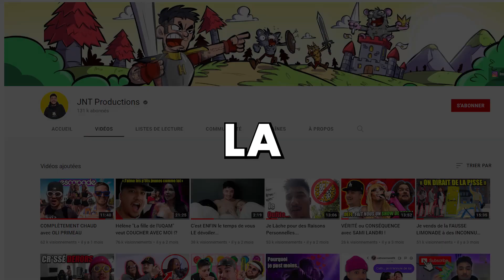C'qui se passe VRAIMENT pendant nos Tournages...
Effets/texte/effets sonores: Denis Hamel